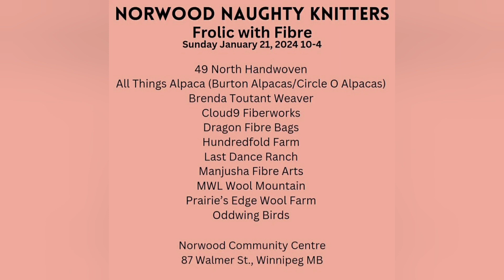Join me with oodles of YARN at the NORWOOD NAUGHTY KNITTERS Frolic with Fibre event! 🧶 🇨🇦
A quick snippet of the Norwood Naughty Knitters Frolic with Fibre event held on January 21, 2024 in Winnipeg, Manitoba.

Please consider donating to aid in shipping yarny goodness to friends!

Musician: Xuxiao